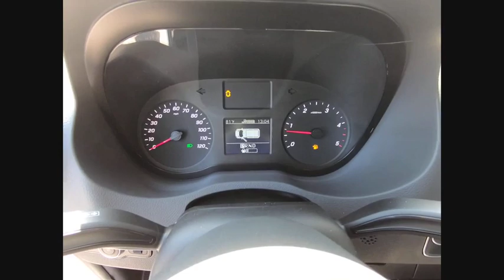2019 Mercedes-Benz Sprinter Crew St. Charles IL 19341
2019 Mercedes-Benz Sprinter Crew

2019 Mercedes-Benz Sprinter 2500 Cargo 170 WB